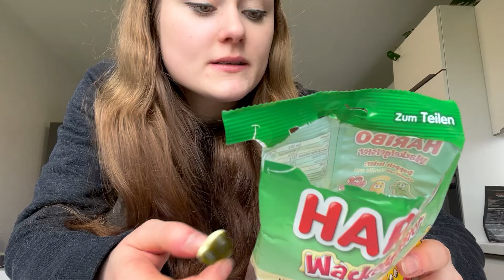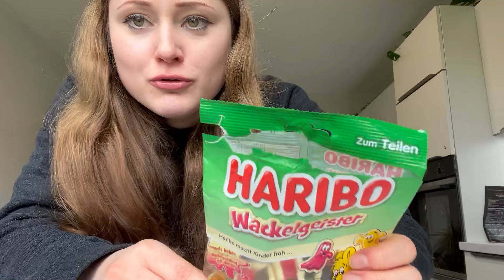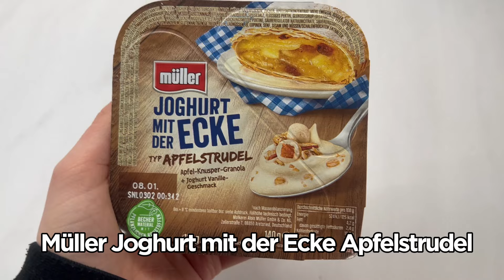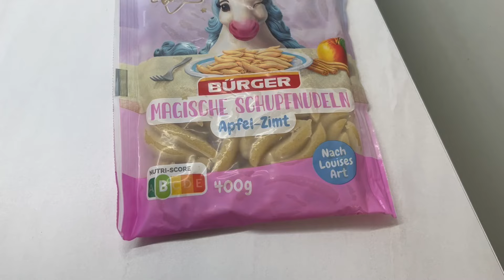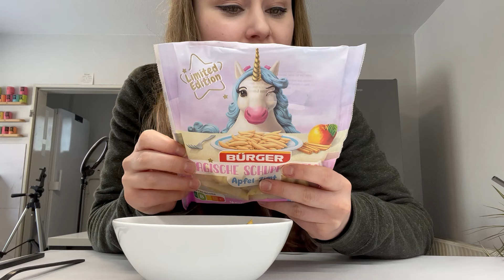HERBST EDITION 🍁🎃 Ich esse Dinge, die ich NOCH NIE GEGESSEN HABE 😱😍 Teil 20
Eine Special-Edition von Dingen, die ich vorher noch nie gegessen habe - es wird heute saisonal-herbstlich 🍁🎃😋

➡️ WAS davon kennt ihr schon & wie ist eure Meinung zu den Produkten? Lasst es mich unbedingt wissen!🙌🏼

Mehr Content gibt es bei INSTA: real_nati_ ♥️